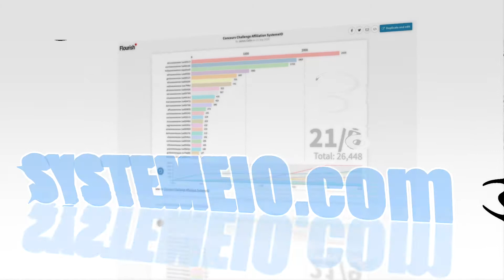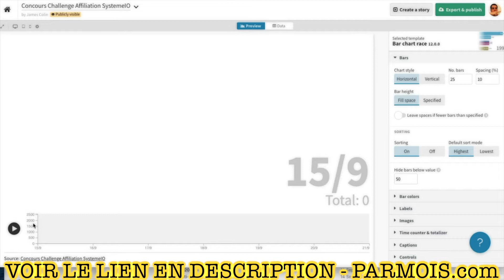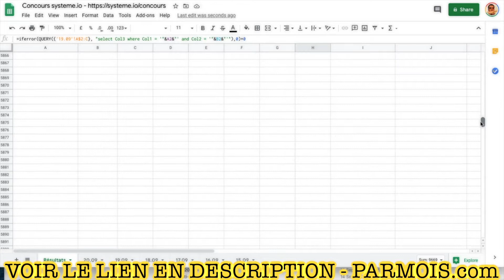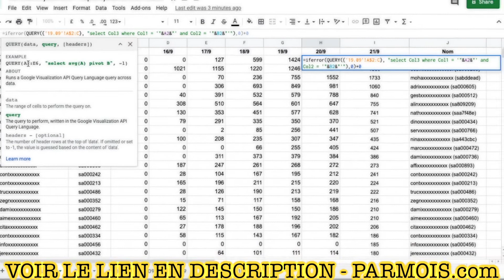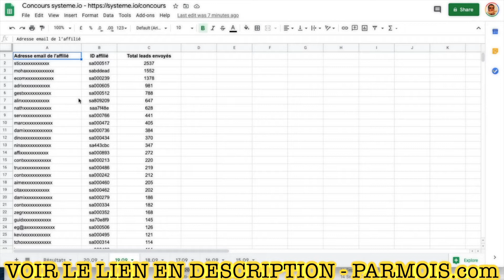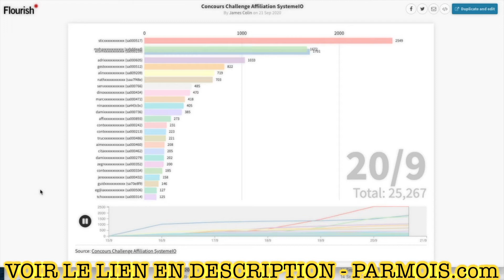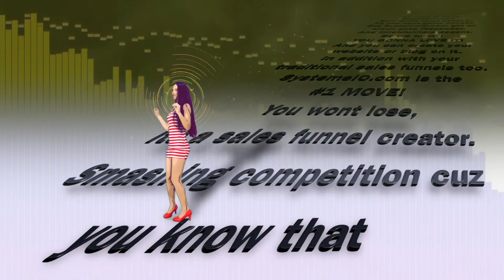📊 Tutoriel Google Sheets pour utiliser dans Flourish pour faire des vidéos Youtube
📊 Tutoriel Google Sheets pour utiliser dans Flourish pour faire des vidéos Youtube pour faire des millions de vues pour gagner pleins de sous pour s'acheter un camion pour vivre en liberté pour pas être emmerdé pour pas tomber en dépression pour pas avoir des pensées suicidaires pour pas mourir de suite pour vivre encore un peu pour continuer à faire des Google Sheets pour utiliser dans Flourish pour...